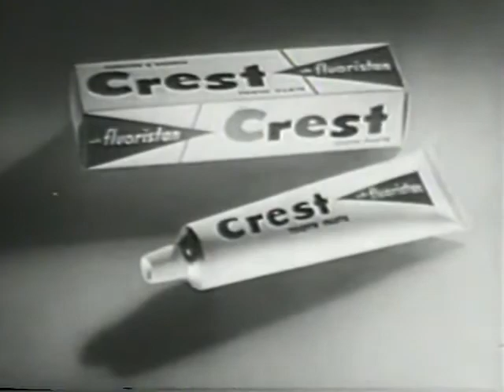Fluoride in Water History - Old TV Commercials 1950s (Crest Toothpaste, 1956)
- Visit this Amazon link for Crest's Advance Deep Clean Toothpaste

Regardless of how you feel about the concept of Fluoride in water, clearly back in 1956, it seemed to be a major breakthrough that helped prevent tooth decay. Quite a lot has changed in beliefs, but they sure knew how to make a fun commercial, and Crest is still around for a good reason.

This video gives a good bit of historical insight about how Fluoride was accepted back in the day, and some of its' originations into our drinking water.

It is not a substitute for professional medical advice, diagnosis or treatment. Never ignore professional medical advice in seeking treatment because of something you watched on a YouTube video. If you think you may have a medical emergency, immediately call your doctor or dial 911.

Video obtained under a CC-BY License.